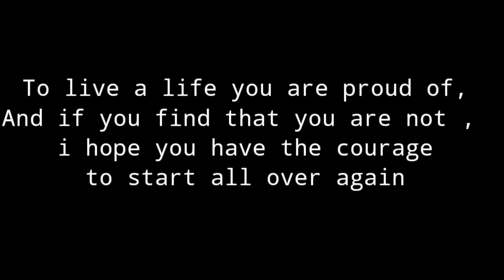I went to a Poetry show by Dike Chukwumerije / First Vlog Ever / Valentine Day Vlog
This is my vlog ever, so please dont judge me too harshly😁
i attended a poetry show by Dike Chukwumerije, Love is Personal and it was such a wonderful night.

Make up Artisit: Brushes and Mirrors